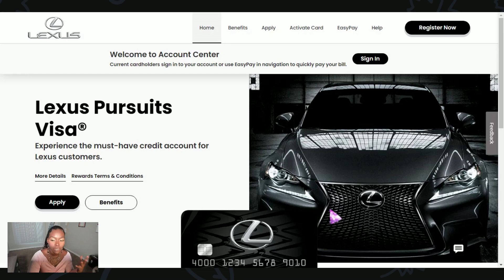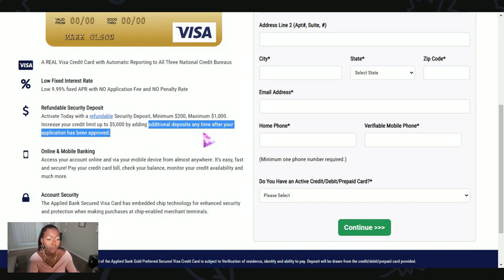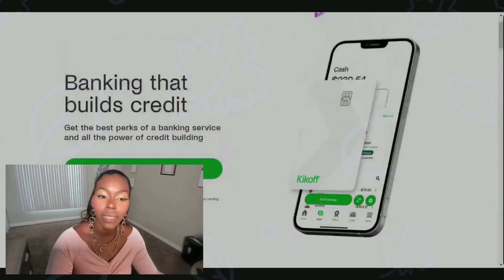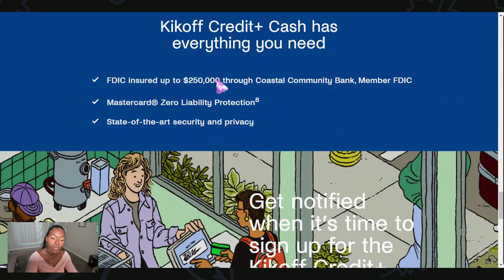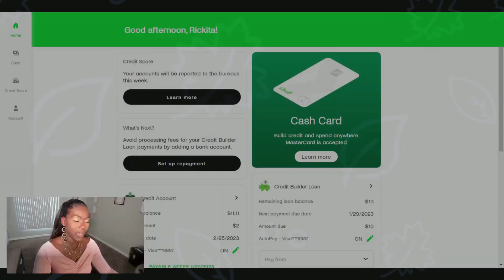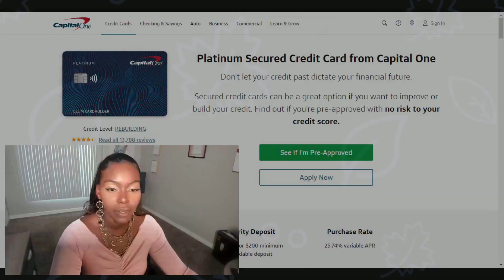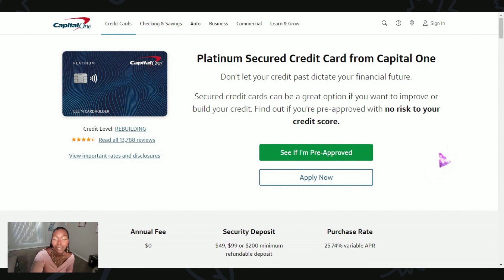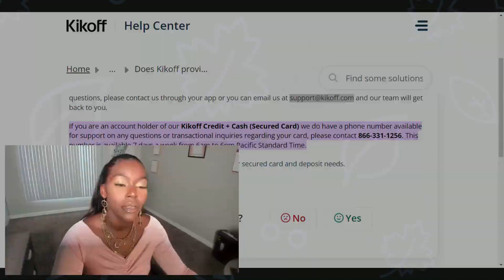Kikoff, Credit Card Approvals, Credit Score Requirements Part 1 | Rickita